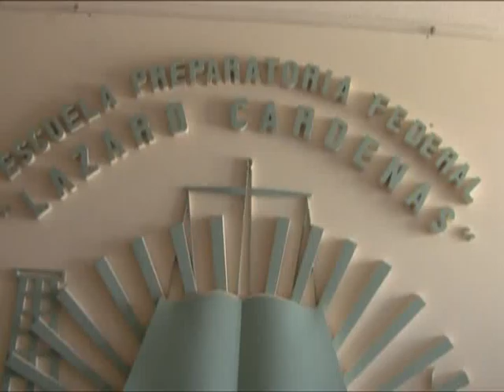Autorizarían ampliación presupuestal el SEE de BC